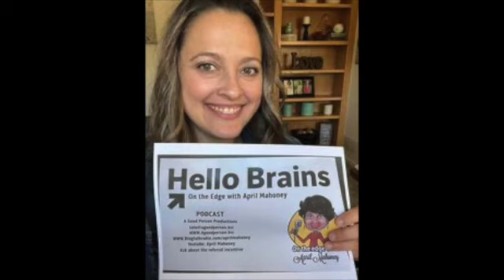Abigail Morgan joins me On the Edge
I have studied with many mind-body experts and have studied the science of the mind-body connection for the past twenty years. I love how the practical understanding science brings to something as ethereal as inner wisdom can help the mind accept and trust that intuition is valid.
I believe it’s a life skill you had as a kid, and if it feels a little harder now, it’s just a matter of re-discovering your body, understanding the wisdom in your emotions, and (here’s the biggest part!) learning to trust your wisdom again above other voices. You should get to be the intuitive, sensitive, creative soul that you are and know that following your intuitive inner wisdom is not silly or impractical. Instead, it’s THE way to create efficiently and effectively.